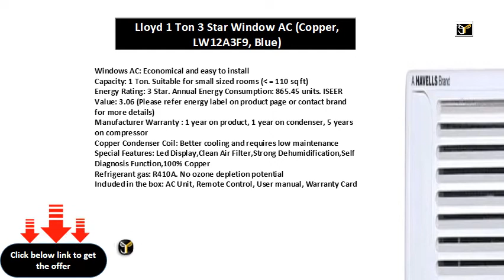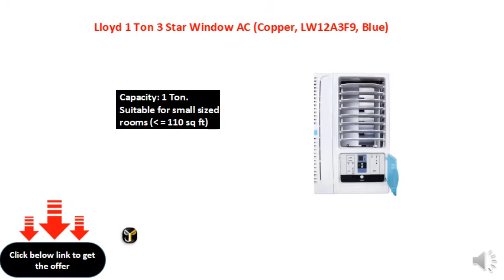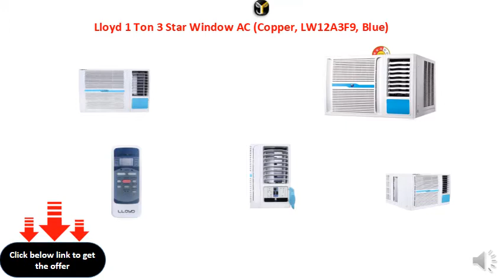Lloyd 1 Ton 3 Star Window AC (Copper, LW12A3F9, Blue)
Windows AC: Economical and easy to install
Capacity: 1 Ton. Suitable for small sized rooms ( 110 sq ft)
Energy Rating: 3 Star. Annual Energy Consumption: 865.45 units. ISEER Value: 3.06 (Please refer energy label on product page or contact brand for more details)
Manufacturer Warranty : 1 year on product, 1 year on condenser, 5 years on compressor
Copper Condenser Coil: Better cooling and requires low maintenance
Special Features: Led Display,Clean Air Filter,Strong Dehumidification,Self Diagnosis Function,100% Copper
Refrigerant gas: R410A. No ozone depletion potential
Included in the box: AC Unit, Remote Control, User manual, Warranty Card